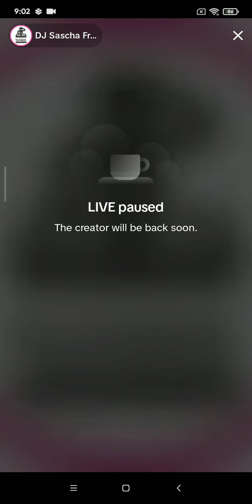#2 𝑫𝑱 𝑺𝑨𝑺𝑪𝑯𝑨 𝑭𝑹𝑨𝑵𝑲 - 𝑻𝒊𝒌𝑻𝒐𝒌 26/05/2023